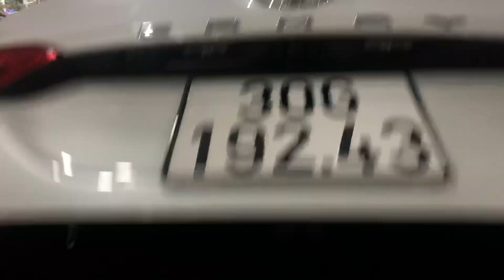Toyota Camry 2.5Q, Nhập khẩu, full công nghệ, giá rẻ hơn 300 tr! 0939063333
duc ben o to,đức bền o tô,bán ô tô,ban o to,thanh lý ô tô,thanh ly o to,bán xe ô tô cũ,ban xe cu,bán xe cũ,ban xe o to cu,bán xe,ban xe,thanh lý xe,ô tô,xe cũ,xe ô tô cũ,xe o to cu,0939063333,